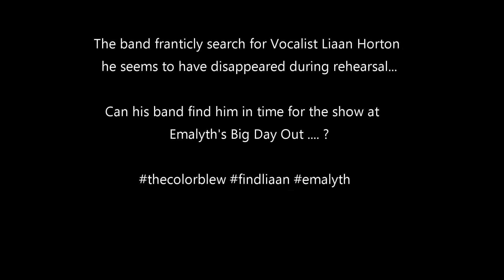Emalyth Big Day Out 2017 Part 1 The Color Blew Music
The Saga of the missing Vocalist begins. Part 1 in a series of Promotional Videos for our performance at Emalyth's Big Day Out 2017 - Awesome Line up The Color Blew will be on Stage 1 at Rumours Rock City 17h30 29 July 2017 !